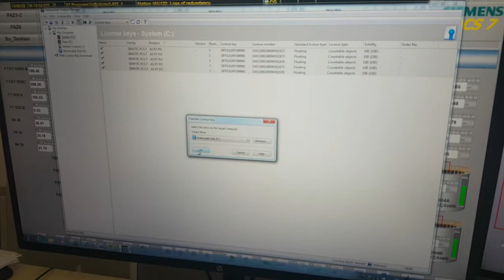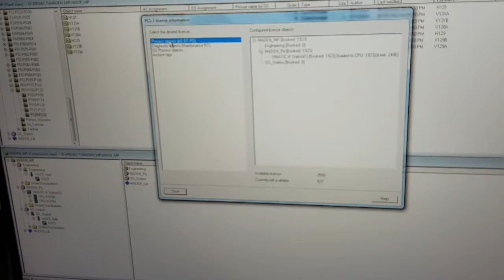HOW TO TRANFER LICENCES WITH SIEMENS LICENCE MANAGER FOR PCS7